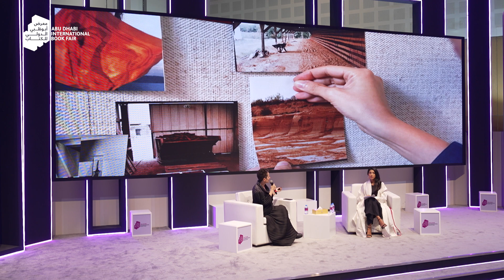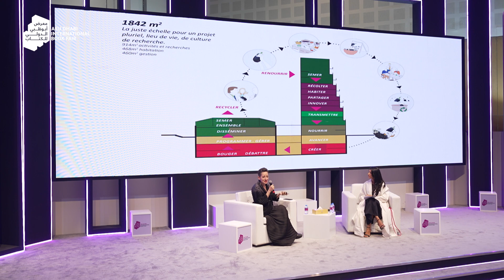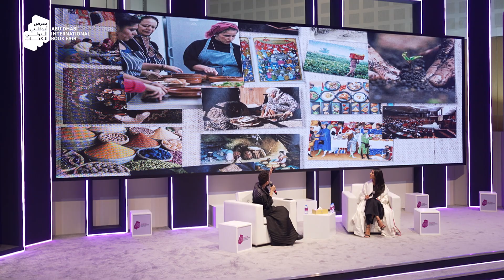ADIBF 2024 | التناغم بين البيئة الطبيعية والمبنية في العمارة الحديثة